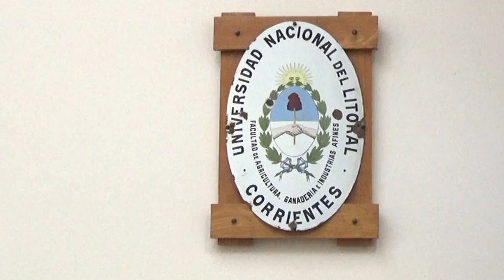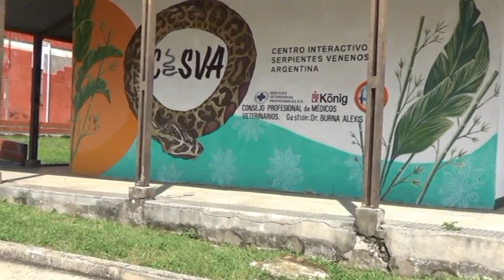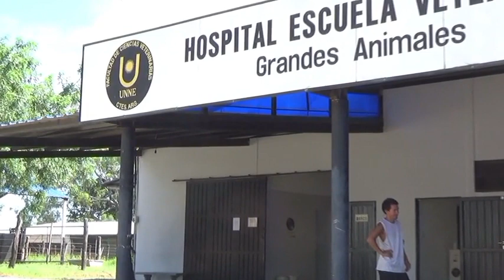CORRIENTES COE MBOTA C936230324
Braford -Brangus . Posgrado